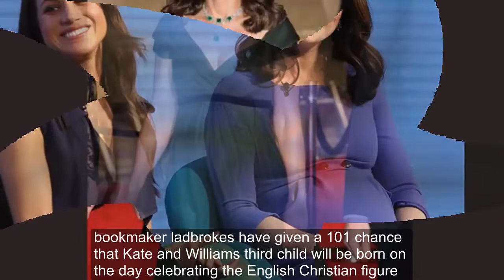KATE MIDDLETON and Prince William’s third baby date of birth is being speculated upon by bookies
When will Kate give birth to the royal baby? St George's Day tipped as Duchess birth date
KATE MIDDLETON and Prince William’s third baby date of birth is being speculated upon by bookies, who it has been revealed are taking bets on some of England’s most iconic days.

The Duchess of Cambridge’s due date is reported to be around St George’s Day, Monday, April 23, which has sparked a flurry bets in favour the big day coming at the end of April.

Bookmaker Ladbrokes have given a 10/1 chance that Kate and William’s third child will be born on the day celebrating the English Christian figurehead Saint George, which would give the nation another reason to celebrate the day.

Jessica Bridge of Ladbrokes said: "It would be such a wonderful coincidence if Kate was to give birth on St George's Day, and patriotic punters have forced us to cut the odds on the newest member of the Royal family entering the world on April 23rd."

For the same reason, bookie competitor Betway slashed even more the odds, making the chance of a birth falling on St George’s Day a 5/1.

The royal family hasn't provided any more information regarding the date of birth.

A source told the Sun: “There's no certainty with due dates of course but the Duchess is working off a date around St George’s Day and it would be a lovely patriotic coincidence if he or she were born then.”

Betway’s Alan Alger, said: “There’s a few big days coming up in the royal calendar which the birth of William and Kate’s baby could coincide with.”

The fifth-in-line to the throne could share the birthday with the Queen, who was born on April 21, although the country celebrates her every year on June 17.

Betway places this day as its second favourite, tipping it at 10/1.

Other possible dates the third royal baby could be born on are Kate and William’s anniversary, which falls on April 29, and the early May Bank Holiday on May 7.

The latter, being far from the date revealed by the official report, is backed 25/1 as it’s seen as the least possible by bookies.

With Prince Harry and Meghan Markle’s Royal Wedding taking place on May 19, the Duchess may not have a lot of time to recover from the birth.

Prince William and Kate Middleton announced their pregnancy in September last year.

The arrival of the fifth-in-line to the throne will see Prince George, four, becoming a big brother for the second time, and Princess Charlotte, two, big sister for the first time.

Punters are also betting on the gender of the baby and the name.

Mr Alger said: “Betting on the baby’s name has spiked in the last week, with punters first piling in on Mary at 7/2 but attentions are starting to turn to Victoria at 9/1.

“Maybe what’s most interesting, is that the weight of bets in favour of girls names far outweighs the boys, so we’re expecting another little princess.”

According to Ladbrokes, it is now a shade of odds-on that Kate and William’s baby-to-be will be a little girl, with odds subsequently tumbling into 10/11.